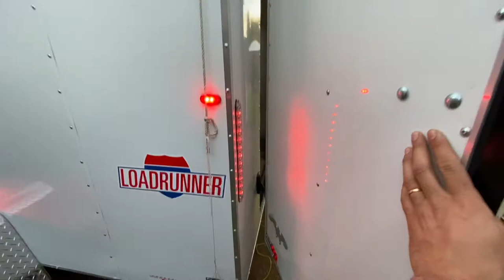Vlog 4: Cabinets And Flooring For 208 Coffee Trailer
In this vlog I install the flooring, put the walls up, and build/install the cabinets. Next vlog ill show you guys how I made the countertops and will install them into the trailer. I also have another vlog coming with some of the plumbing/electrical work I did in there.